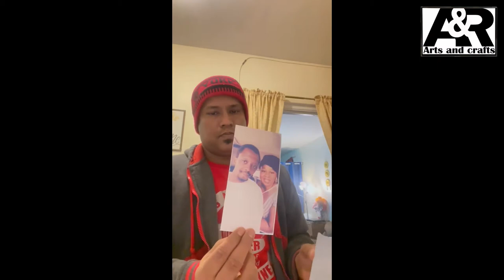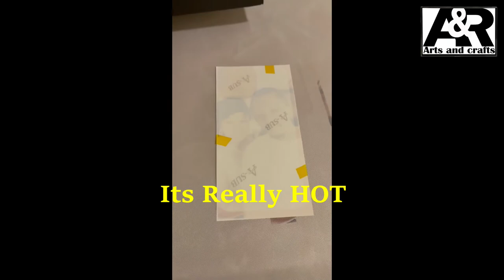How to print picture on iPhone Case DIY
FREE! DOWNLOAD

Feel free to download the music tracks and use them on your next project. Don't forget to give credit to BDMiX MUSiC.